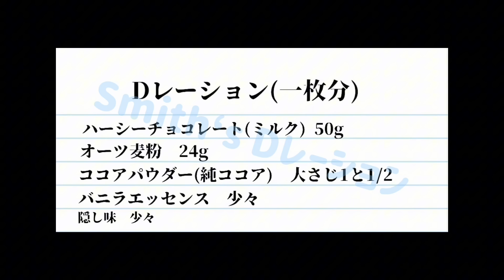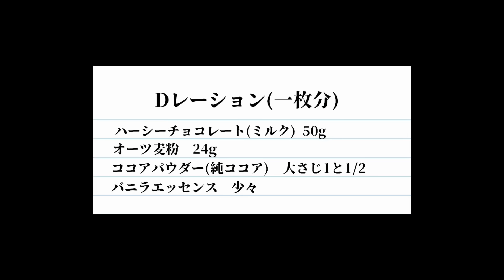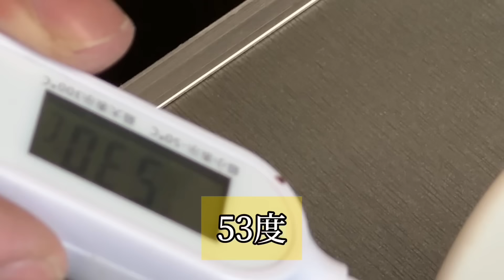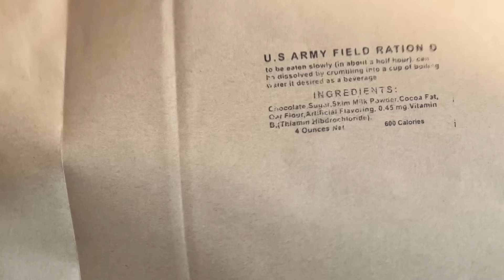【再現飯】アメリカ軍用チョコレートDレーション((D-Ration)再現レシピ(United States military chocolate)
出演　スミス　艦長
カメラ、編集　店長